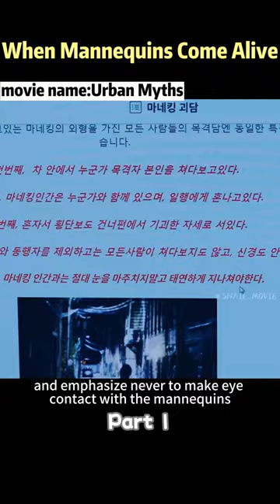When Mannequins Come Alive.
movie name: Urban Myths

Description：
"Urban Myths" is a South Korean horror film directed by Hong Won-ki in 2022. It features actors Kim Doo-yoon, Bong Joon-hwan, Seo Ji-soo, and others. Today's story is inspired by one of the episodes of "Urban Myths," where a mannequin is possessed by a spirit and gains "life," causing soul transference to anyone who makes eye contact with it. The plot creates an eerie atmosphere and unfolds seamlessly, making it a captivating short story and a suitable choice as the third part of this collection.